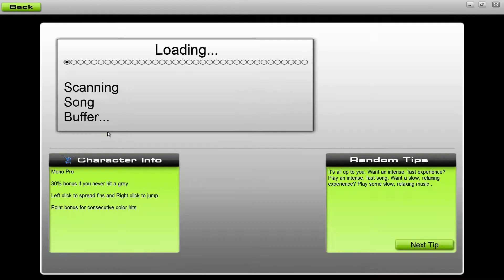Artificial Difficulty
0/10 shit game would never play again